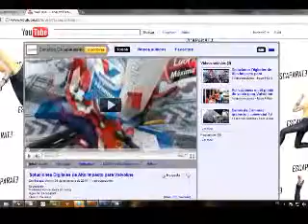my youtube movie 360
yt3d:enable=true